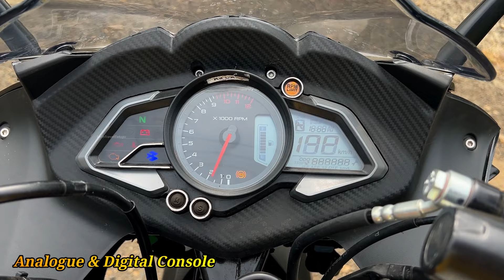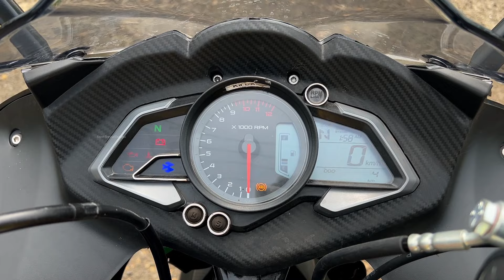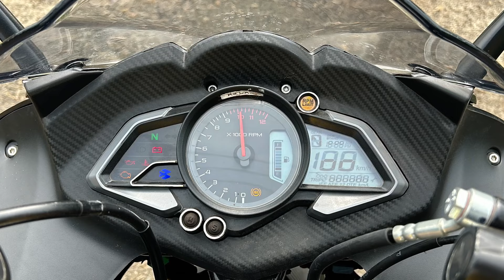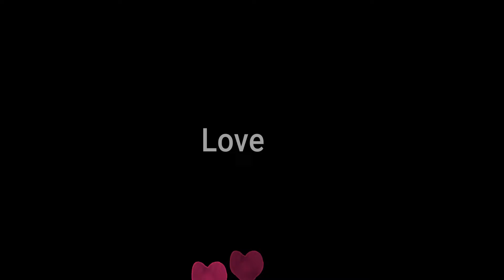2024 Bajaj Pulsar RS 200 Price & Specs in telugu | TechTravelTelugu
Varun Bajaj Bhimavaram Showroom